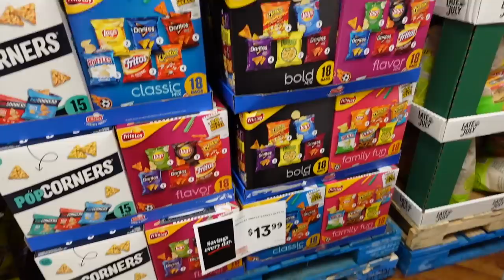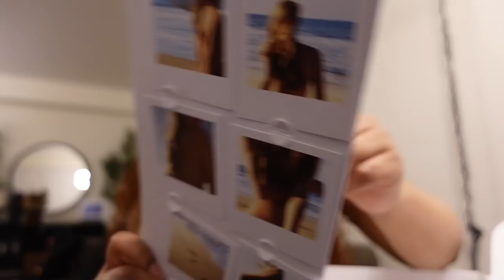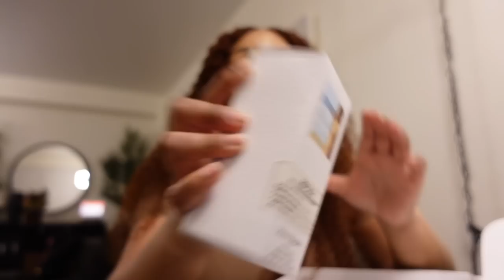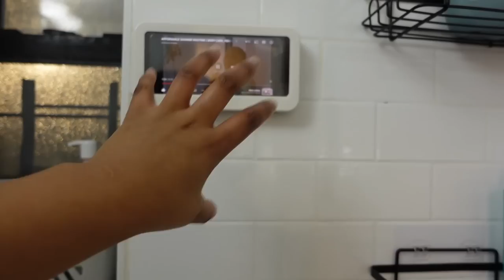I WANT TO MOVE AGAIN! BACK TO SCHOOL SHOPPING, TARGET HAUL + BATHROOM MAKEOVER | VLOG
Hey, it's Astrema Simone. In Today's Vlog Come back to school shopping at Target, Hauls, small bathroom makeover, and more!

↓ Items Mentioned ↓

Shower Caddy
Phone Holder
Under Sink Organizer
Bath Rug
Maison Margiela Replica

↓ Timestamps ↓

0:00 - I want to Move Again! Target, Back to School Shopping
11:49 - Back Home, PR Unboxing
14:55 - Collective Haul! Back to School, Target Hygiene Haul
20:56 - Small Bathroom Makeover